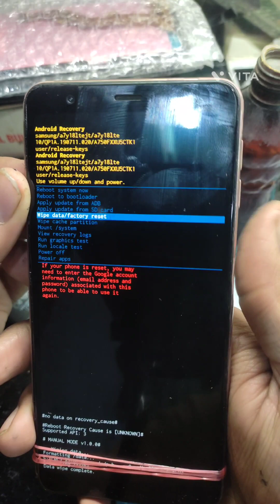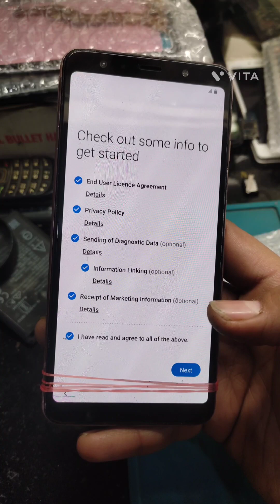Samsung A750 Hard Reset Lock Remove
Samsung A7 Lock Kaise Tode
How To Unlock Patern in Samsung A7